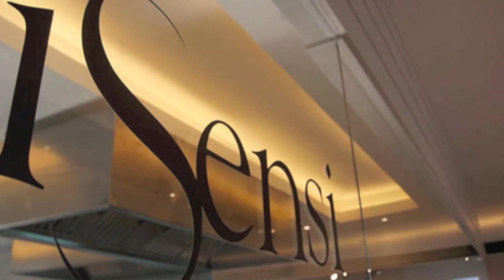BOGAN'S GUIDE TO WINE - SENSI VINI - MOSCATO D'ASTI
The boys try a moscato from Tuscanny by Sensi Vini.